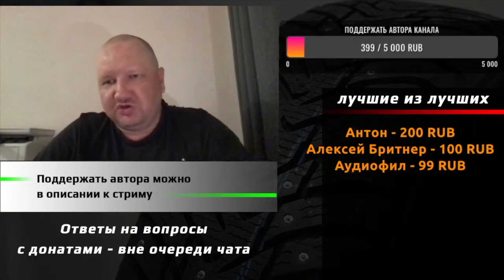Почему китайские шины такие дешевые?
Стримы в четверг и воскресенье